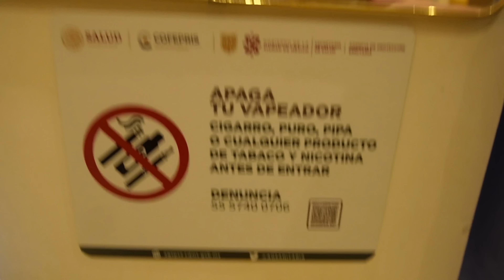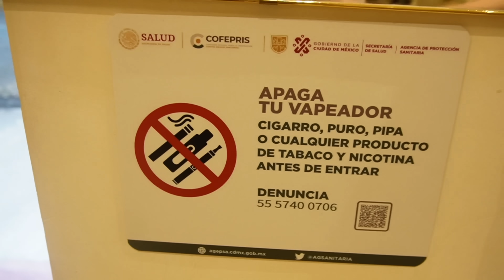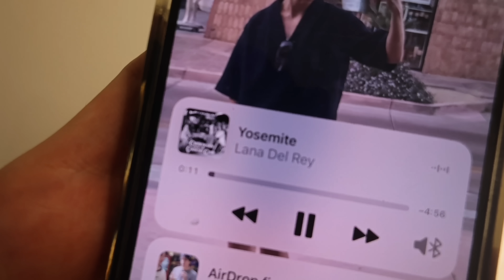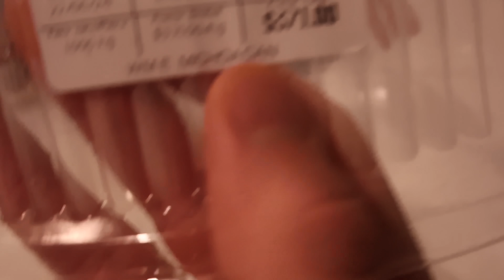Cómo ser el mejor Host (Tutorial avanzado)